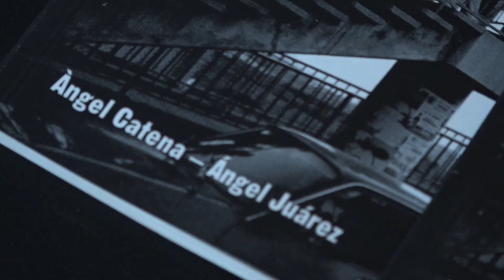Un llibre repassa els moviments veïnals a Tarragona a través de fotografies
L’activista Ángel Juárez recull en un llibre el retrat de dues dècades de moviment social a Tarragona amb fotografies d'Àngel Catena.